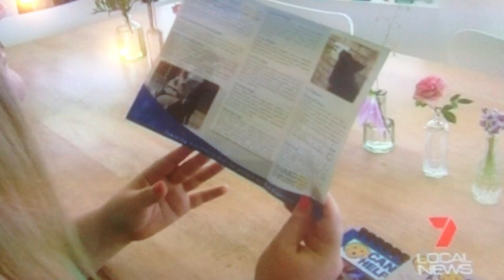Canine Helpers Australia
Meet Wilson- the dog who can help do the washing and take off shoes! Also Marayke has her application for a service dog accepted.